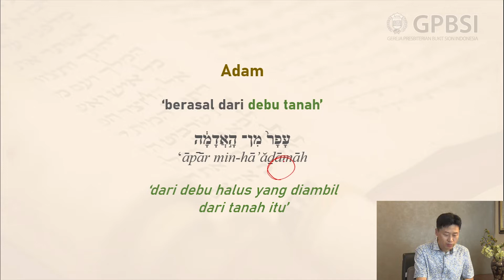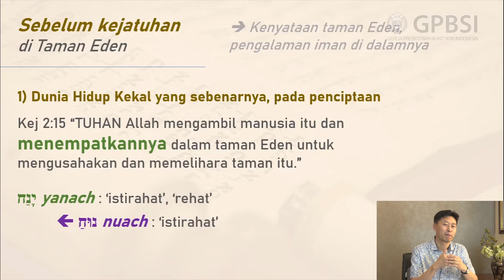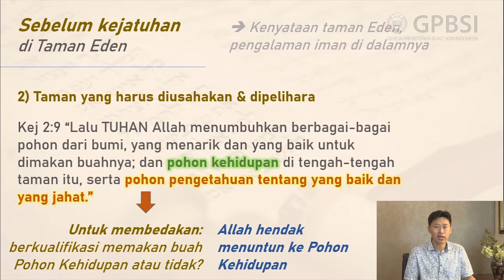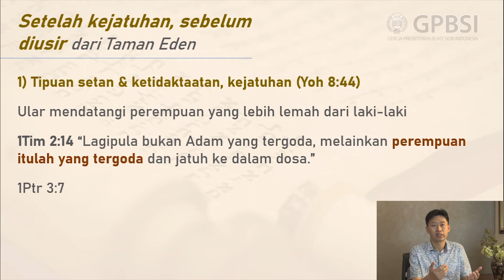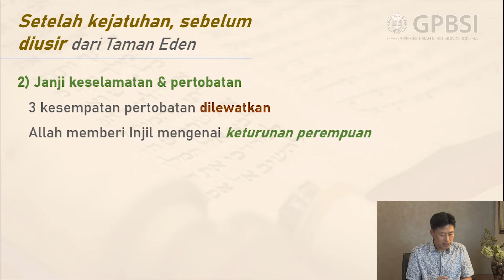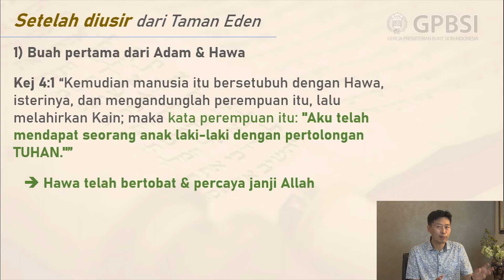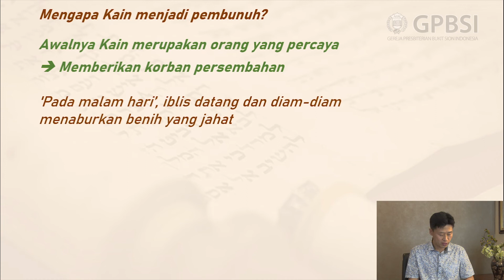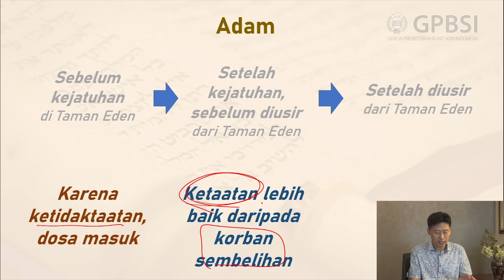[GPBSI] Aku dan Silsilah di Alkitab (3) 3 Fase Kehidupan Adam - Pdt. Youn Doo Hee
[Gereja Presbiterian Bukit Sion Indonesia] Live Streaming Pendalaman Alkitab Seri Sejarah Penebusan | Buku seri Ke 1 - 30 Juli 2021
Judul :Aku dan Silsilah di Alkitab (3) - 3 Fase Kehidupan Adam
Pembicara : Pdt. Youn Doo Hee

Jadwal Ibadah GPBSI :
Minggu : Jam 10.40 WIB (Kebaktian Pagi)
Minggu : Jam 14.00 WIB (Kebaktian Siang)
Rabu : Jam 19.30 WIB
Sabtu (Setiap Awal Bulan) : Jam 04.45 WIB (Kebaktian Doa Subuh)

Jadwal Pendalaman Alkitab GPBSI :
Senin : 10.00 WIB
Kamis : 10.00 WIB
Jumat : 10.00 WIB

Live Streaming Pendalaman Alkitab Gereja Presbiterian Bukit Sion Jakarta